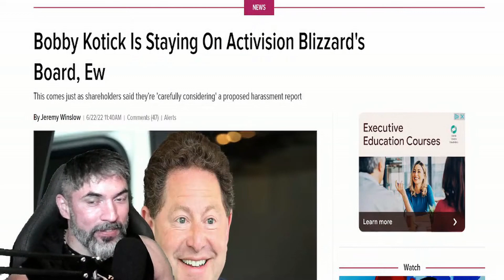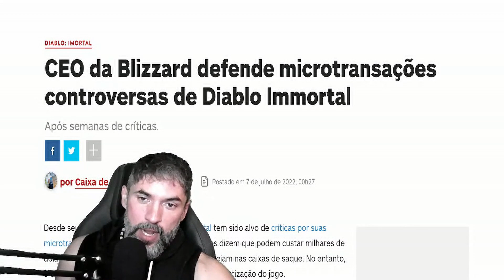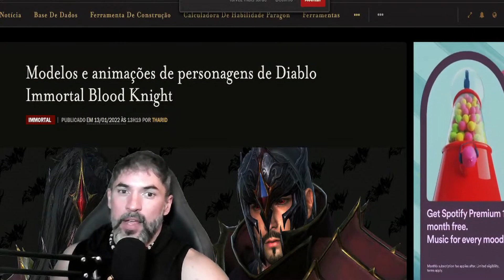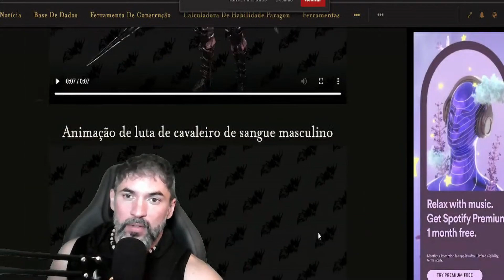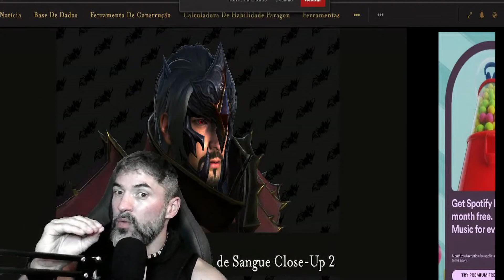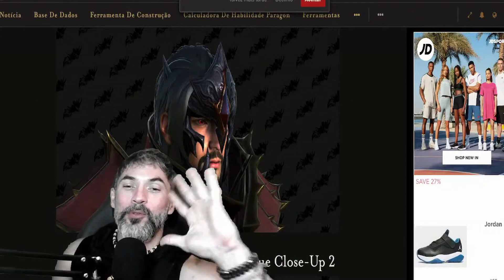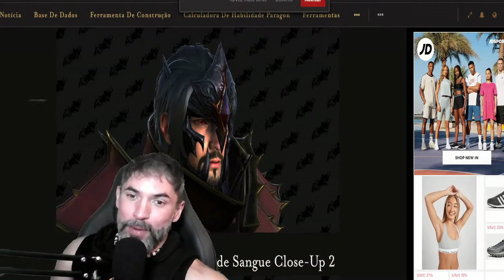DIABLO IMMORTAL | NOVA CLASSE NO JOGO E POSIÇÃO DO CEO DA BLIZZARD SOBRE O JOGO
✔️Video de Dicas de Diablo Immortal em Português.

👉Entre no nosso canal do ZAPZAP exclusivo para DIABLO IMMORTAL pra ajudar e ser ajudado pela comunidade totalmente brasileira!

👉Se vc gosta de DIABLO OU Raid Shadow Legends, assista outros vídeos no meu canal aqui do you tube para aprender mais ou pergunte as vezes nas Live que tenho quase que diarias entre 7 e 10 da noite horario do Brasil!

VALEU PESSOAL!